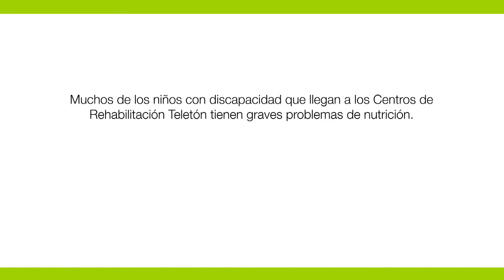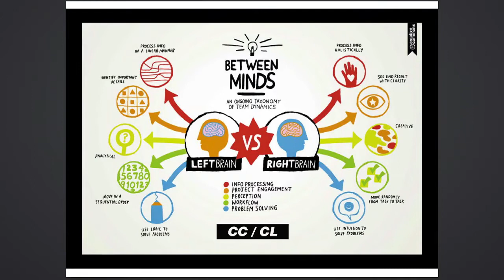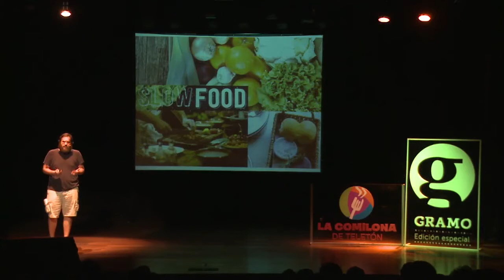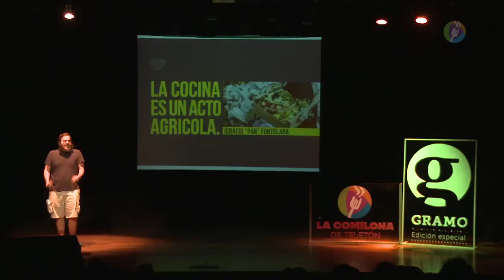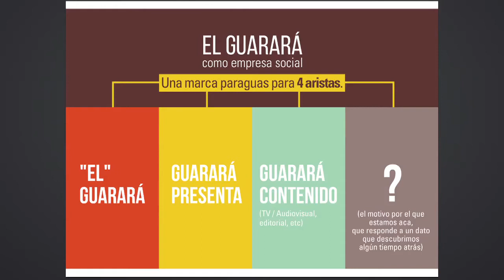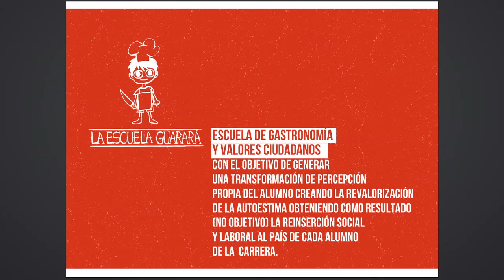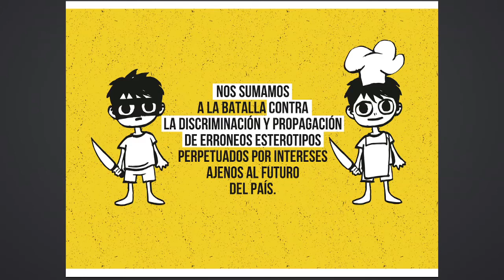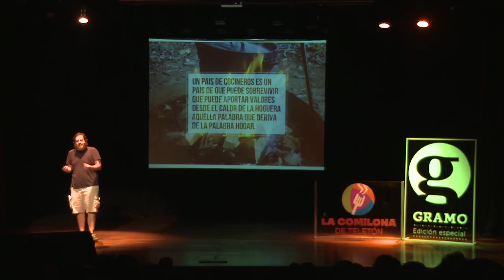Gramo Edicion Especial: Comilona Teleton / Esteban Aguirre / Fundación Guarará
En la primera edición de Gramo Edición Especial, realizada junto con la Fundación Teleton, charlamos acerca de inclusión, gastronomía y alimentación, en torno a uno de los eventos mas populares que realiza la Fundación: la Comilona.

Esteban Aguirre, impulsor del Guarará, un movimiento que busca bautizar cada primer lunes del mes con un feriado gastronómico, nos relata la linea cronológica de este proyecto y nos cuenta como (junto con otros hechos, ideas y estadísticas a nivel país) hoy el Guarará da el paso para convertirse en una Fundación.

Panza, alias Esteban Aguirre Barrail es hijo de Luis y Martha, hermano de LA y La Merry, mejor amigo de Gordinho y Mordelón, novio eterno de Helena y enamorado papá de Roa. Socio fundador de Ojo de Pez / DDB, Periferia, Tribal Worldwide, eRoy y TEO.com. Columnista, conferencista de TedX e impulsor del movimiento gastronómico Guarará el cual propone revalorizar la amistad, el tiempo, el arte y por sobre todo el buen comer un primer lunes del mes a la vez.